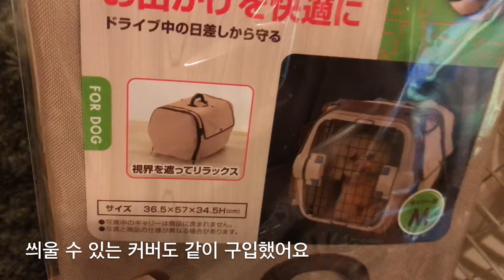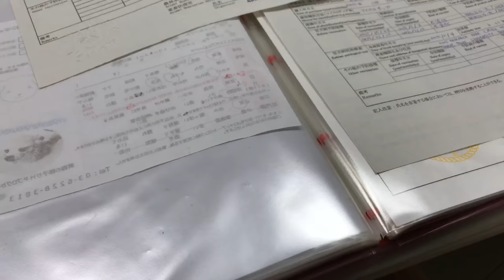도쿄 주부 VLOG :: 고양이 데리고 한국가기. Move to Korea🇰🇷 with my cat🐱✈️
모리를 데리고
일본에서 한국으로 가는 짧은 영상입니다🐱

일본은 광견병 비발생 국가여서
한국으로 입국하는 조건이
별로 까다롭지 않아요✅
마이크로칩 시술을 받은 상태라면
간단한 서류작성과 검진으로 검역이 끝납니다👌🏻

🐈 이동장 : 리첼 캠핑캐리 더블도어 M사이즈

モリを連れて
日本から韓国に行く短い映像です🐱

日本は狂犬病非発生国なので
韓国に入国する条件が
あまり気難しくありません✅
マイクロチップの施術を受けた状態なら
簡単な書類作成と検診で検疫が終わります👌🏻

いつも楽しく見ていただきありがとうございます🎵

Hello, I’m Odile🤗

This is a short clip take Mori from Japan to Korea🐱

Japan is a non-occurring country of rabies.
The condition of entering Korea is
not that difficult✅
Quarantine ends so simply if the cat already has a microchip👌🏻